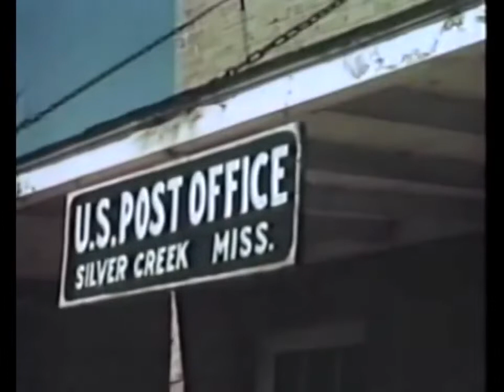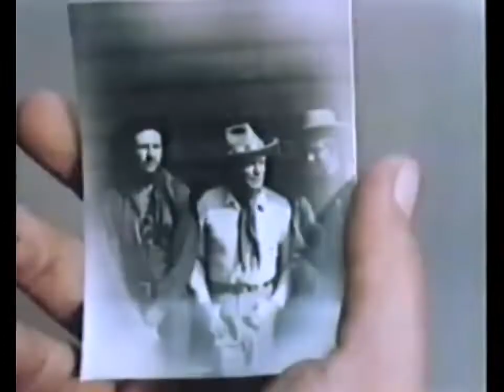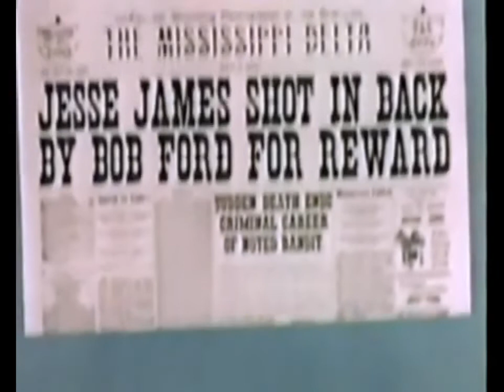JESSE JAMES AS MULHERES DE JESSE JAMES 1954 LEGENDADO HD FULL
Sinopse
Jesse James deixa o Missouri para o Mississippi e imediatamente encanta todas as mulheres do Mississippi com suas calças e ligas. Sua primeira conquista é a filha do banqueiro, que o ajuda a saquear o banco em troca de uma promessa de casamento; ele vagueia até o salão e leva a parceira desonesta da proprietária para fora da cidade, pega todo o dinheiro dele e a deixa e a deixa entre beijos, perseguindo-o por sua parte; o terceiro, o cantor do salão, na verdade faz uma marca dele, enquanto ela o leva a uma luta de boxe contra um lutador profissional e ele perde a luta e seu dinheiro, mas ele mantém o cantor e o lutador no momento em que saem da cidade e recebe seu dinheiro de volta; e então ele romances e engana Cattle Kate, uma repetição do que ele havia feito em algum lugar antes de Kate e a “pegadinha de novo” Kate até acaba atrás das grades. Mas nenhum filme que contenha uma briga de gatos entre Peggie Castle e Lita Baron pode ser chamado de completa perda de tempo.
Diretor: Don ‘Red’ Barry
Atores: Don ‘Red’ Barry, Jack Buetel, Lita Baron, Peggie Castle, Joyce Barrett, Sam Keller, Betty Brueck, James Clayton, T.V. Garraway, Michael Carr, Laura Lea, Alton Hillman, Curtis Dossett, Jimmie Hammons, Mac McAllister
Data de Estréia: 04 set, 1954
País Estados Unidos
Gênero: Faroeste
Língua: Inglês